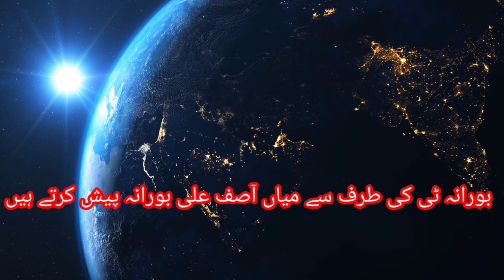Aj di jung burana friend | punjabi movie hd | mian asif ali burana | اج دی جنگ